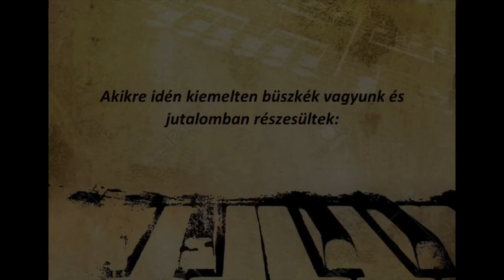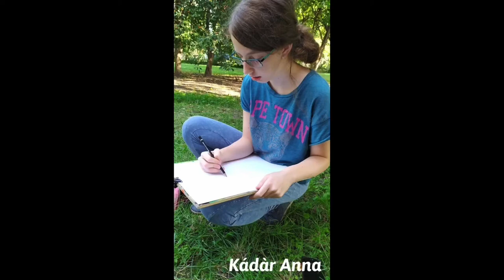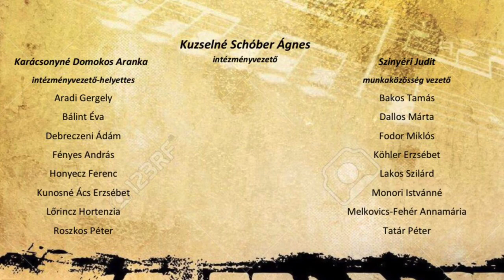Andreetti Károly Általános Iskola és Alapfokú Művészeti Iskola - AMI évzáró